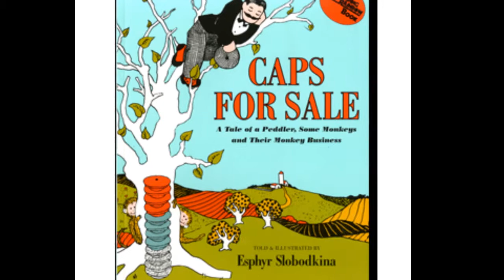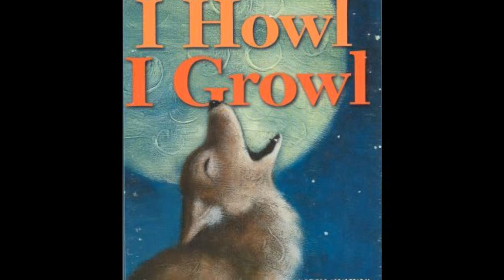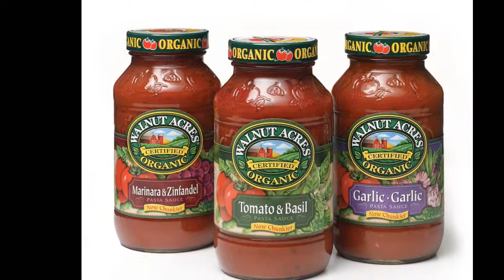Thank you Grandma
An unusual thanks